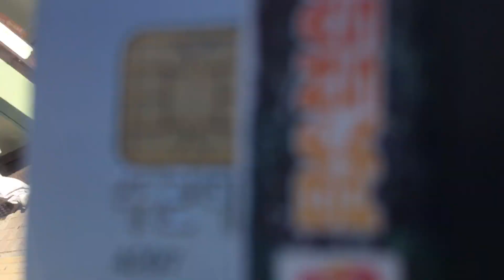2021年10月6日 朝の町田1 町田ラウンドワン右周り 宗保院から西友